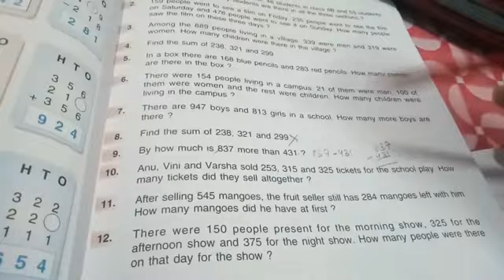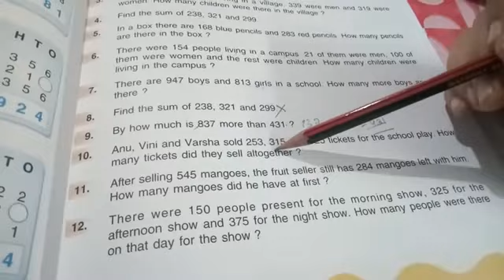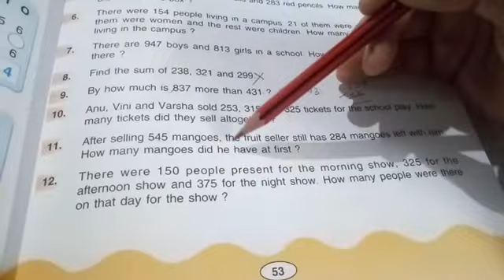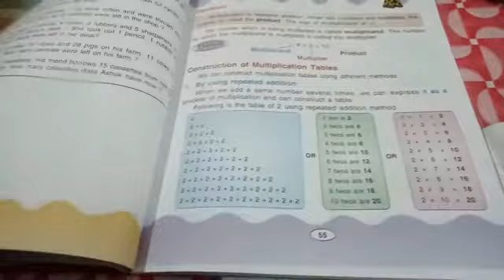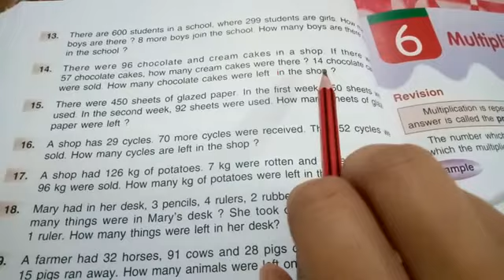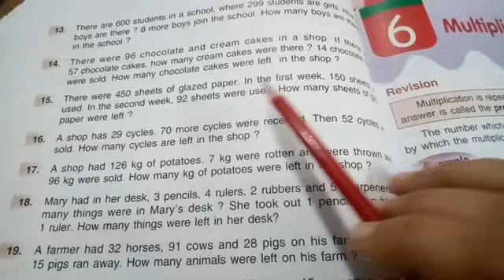Class 2 , Maths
Chapter 5, Mixed problems,  Part 4